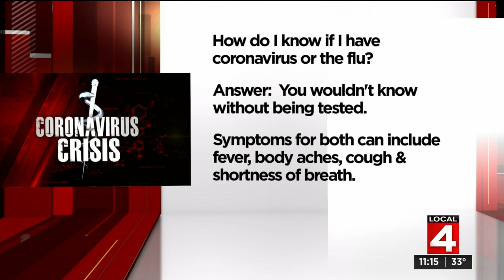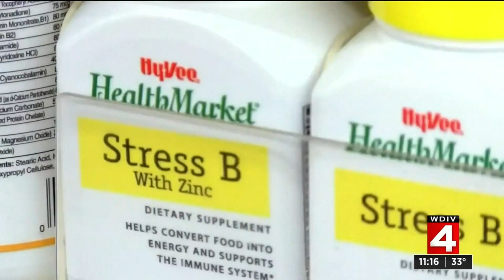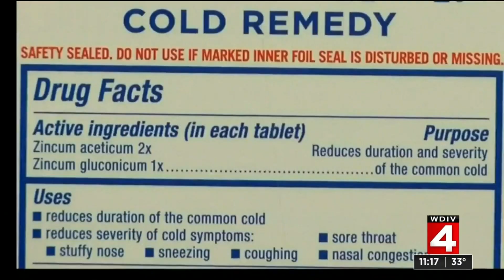Coronavirus questions: How do you know if you have COVID-19 or the flu? Can zinc treat the virus?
Coronavirus has symptoms people often experience when they have the flu, including fever, cough, body aches and shortness of breath.